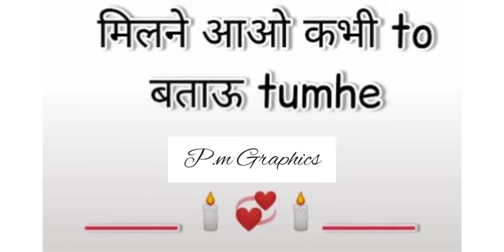(7) Love Lines WhatsApp Status😘